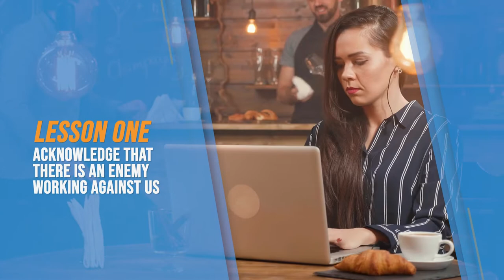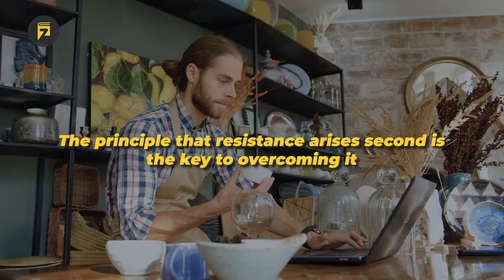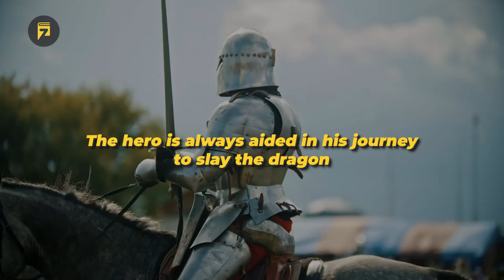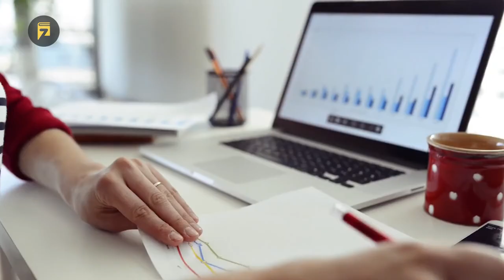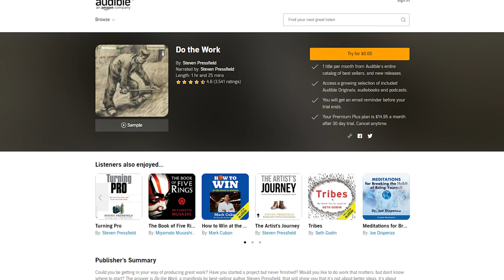DO THE WORK (by Steven Pressfield) Top 7 Lessons | Book Summary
Have you ever wondered what your life would be like if you were unstoppable? If you did the things that other people did not have the courage to attempt, what might you have accomplished?

Are you familiar with or have been a victim of the blank-page syndrome, or the writer’s block? Well, you are not alone. Basically, every writer out there has experienced it and maybe even more. But worry not, Steven Pressfield, a famous contemporary author, published a book titled Do The Work that will serve as a manual on how to beat all of it. Do the Work talks about resistance and rational thoughts and how they affect our productivity. We all face resistance in our lives but oftentimes we fail to recognize it, good thing though, Pressfield’s book provides many examples to help you recognize resistance and what to do about it.

Here are the top seven lessons from Steven Pressfield’s book Do The Work:.

0:00 - Introduction
0:47 - Lesson 1
1:10 - Lesson 2
1:29 - Lesson 3
1:56 - Lesson 4
2:22 - Lesson 5
2:42 - Lesson 6
3:37 - Lesson 7
4:41 - Conclusion